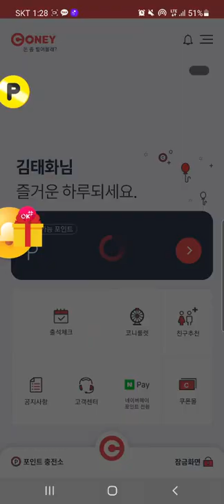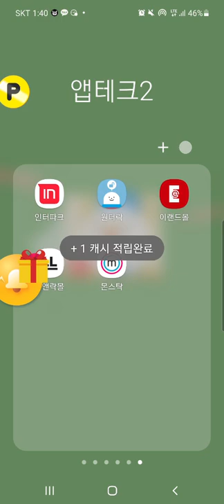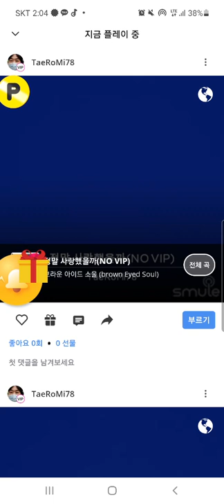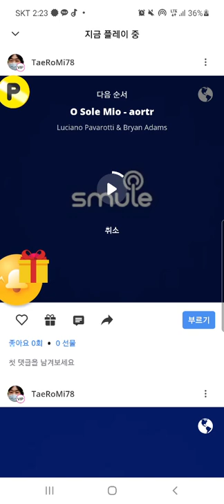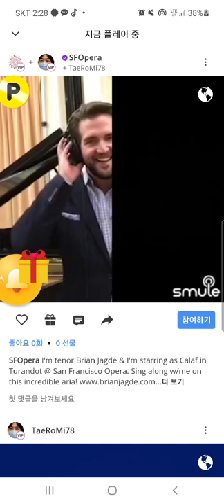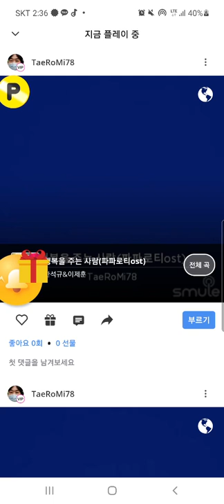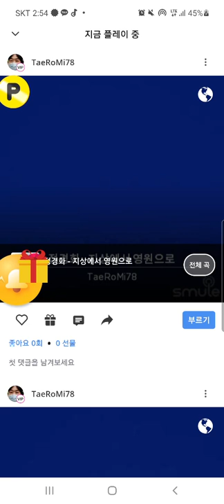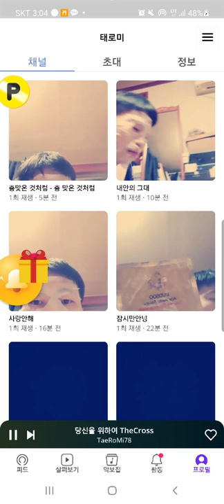2021년 10월 9일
뮤직태로미